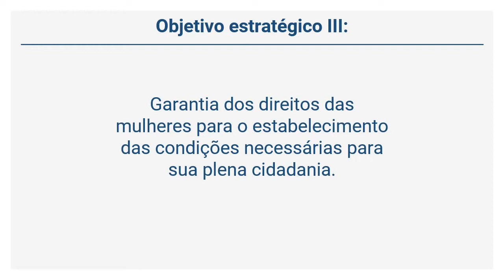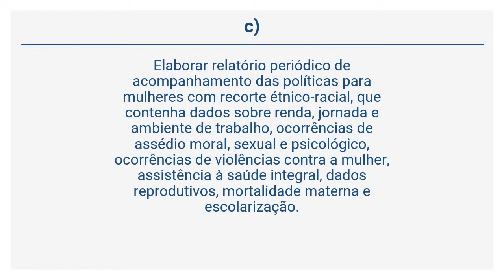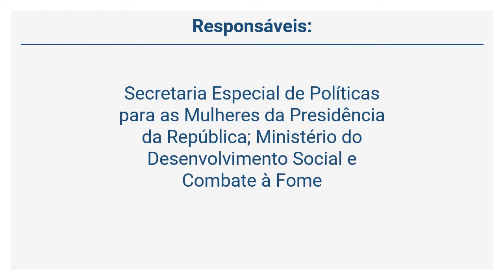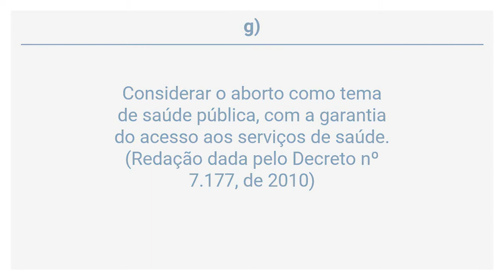PRF - Programa Nacional de Direitos Humanos 3 - Eixo Orientador III - Diretriz 9 - Objetivo III